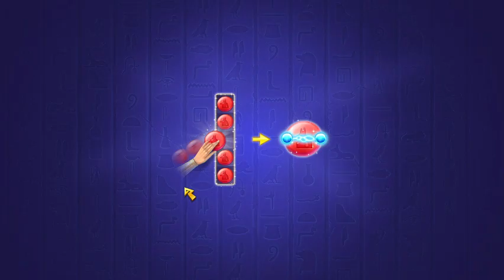Cradle of Empires Gameplay: Episode 98